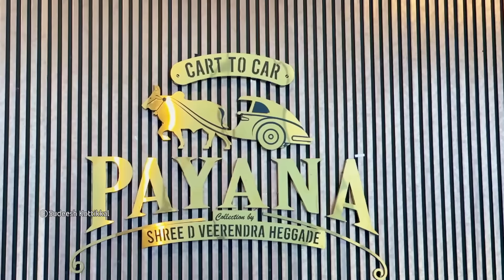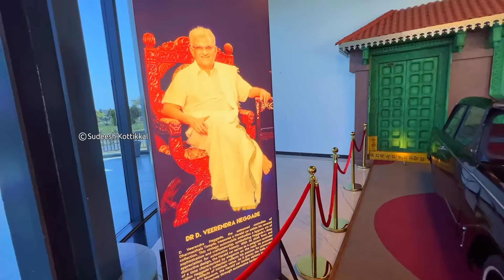Payana Car Museum Mysuru. Vintage car collection of Dharmasthala Dharmadhikari Dr. Veerendra Heggade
Payana the Vintage Car Museum near Mysuru is nestled amidst 23 acres of land, and houses 70+ cars, ranging from vintage to the latest models, each coming to life with a simple turn of a key.
Payana Car Museum is the brainchild of Dr. D. Veerendra Heggade, a philanthropist and the Dharmadhikari of Sri Kshetra Dharmasthala in Dakshina Kannada district. Among the notable exhibits are cars once driven by the erstwhile Mysuru king Sri Jayachamarajendra Wadiyar, Sir C.V. Raman, late film actor Dr. Vishnuvardhan, and even the car driven by Dr. Veerendra Heggade during his student days.

Among the notable vintage cars showcased are the Daimler De 36 of 1949, Standard Herald of 1962, Fiat 501 of 1925, Fiat 521 of 1928, Ford Perfect E93A of 1946, Morris Eight Series E of 1948, Buck Series 50 Super Eight of 1947, Citroen Traction Avant 11CV of 1947, Austin A40 Somerset of 1952, Hindustan Landmaster of 1956, Chevrolet Bel Air of 1955, Chevrolet Impala, Studebaker Champion of 1947, Gaz-69 of 1953, Mercedes Benz of 1926, Steyr Puch Haflinger of 1962, Willys Truck 475 of 1958, Morris 15/6 of 1934, Toyota Corolla 1.6 GL of 1990, and Mercedes Benz of 2008, among others.